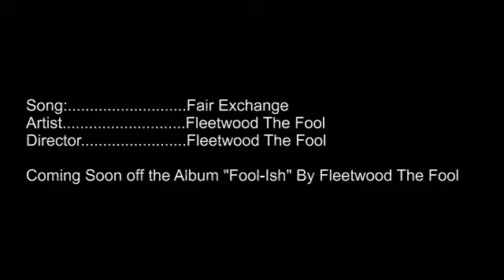Fleetwood The Fool-Fair Exchange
.ANOTHER SONG FROM FLEETWOOD THE FOOLS DEBUT ALBUM. EMAIL FOR FREE COPY BUT HURRY UP BECAUSE IT'S .99 CENT FOR DIGITAL DOWNLOAD WHEN ALBUM DROP IN APRIL